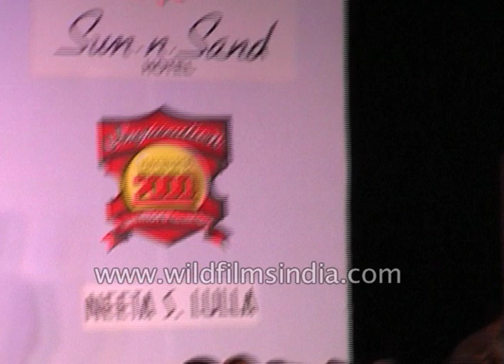Netra Raghuraman and Carol Gracias walk in Neeta S. Lulla's designs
Famous Indian models like Netra Raghuraman, Carol Gracias and others, walk at fashion designer Neeta S. Lulla's show at Sun-n-Sand Hotel in Mumbai. Bollywood celebrities like Prem Chopra, Yash Chopra, and Bindu also attend the fashion show.